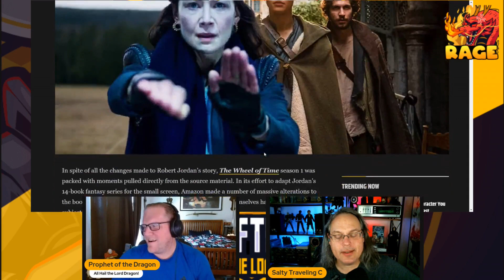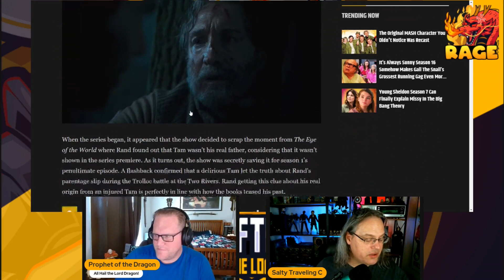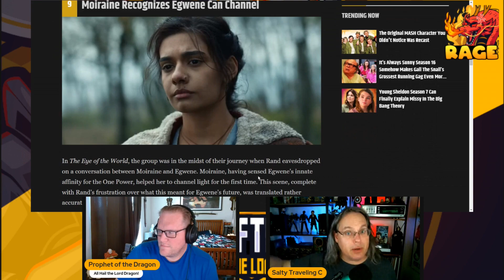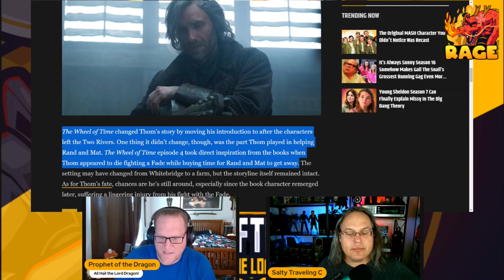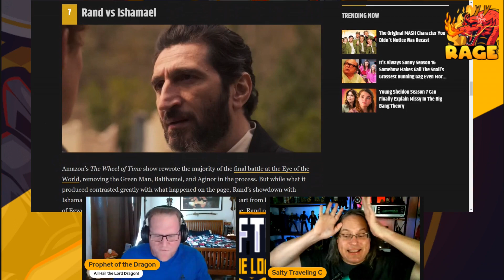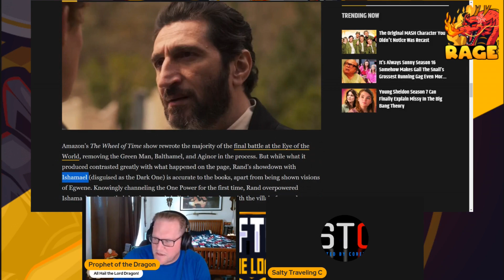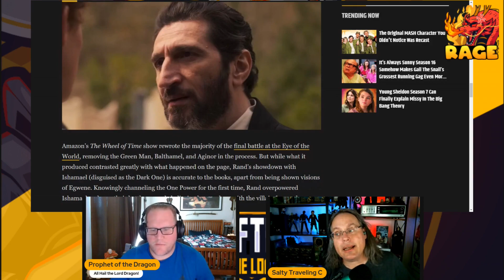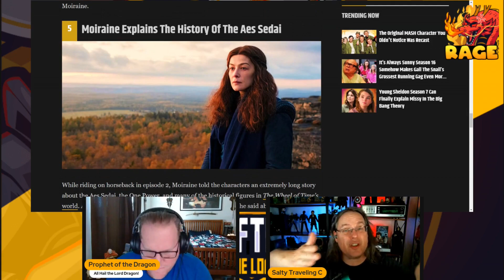10 Moments "Pulled" From The Wheel of Time Books for the Show? Someone is HUFFING COPIUM! Pt.1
Joined by @SaltyTravelingC screenrant is at it AGAIN! In another desperate attempt to relate Robert Jordans The Wheel of Time Books to the TERRIBLE Show that skips most of the material, Screen RANT! tries extremely hard to find something from teh books that is in the show. they come up way way WAYYYYY! Short. it is a truly Pathetic LIST! You can find what is NOT there!